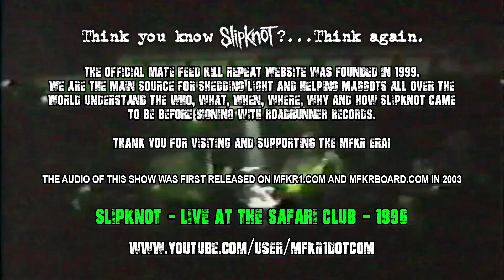Slipknot - Live at The Safari Club 1996 - 01 - Slipknot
THIS IS AUDIO ONLY - FOR THOSE OF YOU WHO EAT LEAD PAINT, THE VIDEO IS A SHORT LOOP.
Slipknot performing live at The Safari Club in Des Moines, IA in 1996.

Audio released by MFKR1.com and MFKRBOARD.com in 2003.